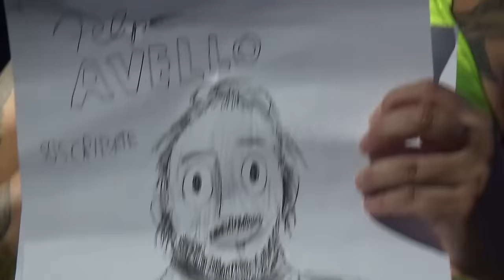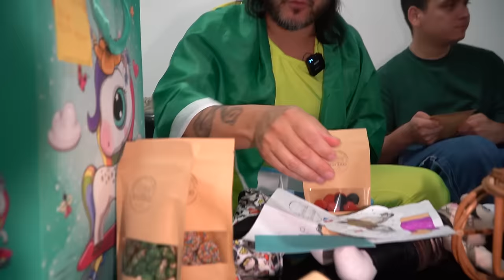''EL NIÑO ALARMA'' - FelipeAvello en vivo desde Gran Arena Monticello 2024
Extractos del show realizado el 16 de febrero del 2024.